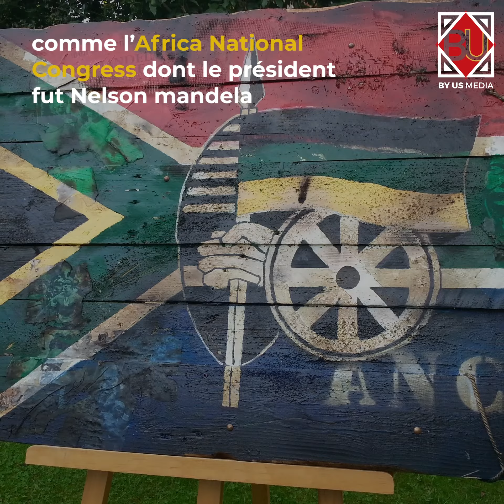Nelson Mandela, élu Président de l'Afrique du Sud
27 avril 1994 : les sud-africains élisent Nelson Mandela, Président d'Afrique du Sud après plus de trois siècles de domination blanche. Retour sur évènement historique.